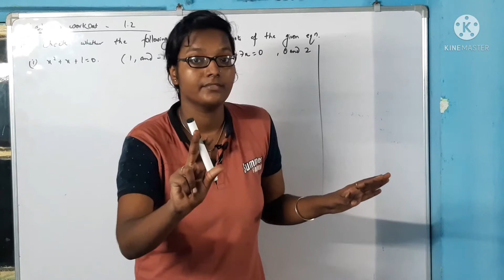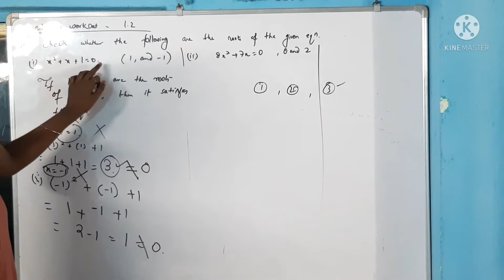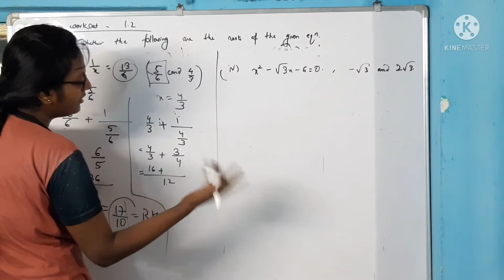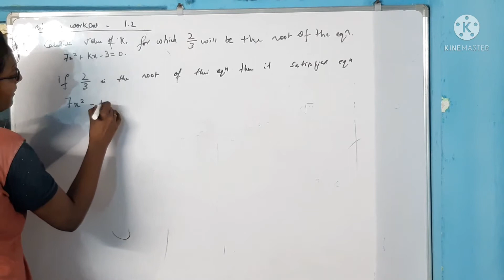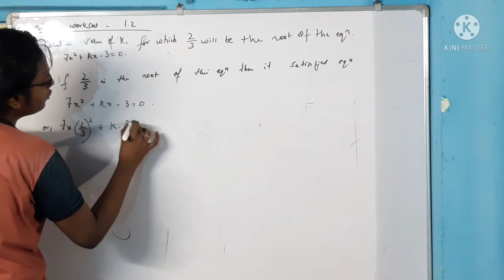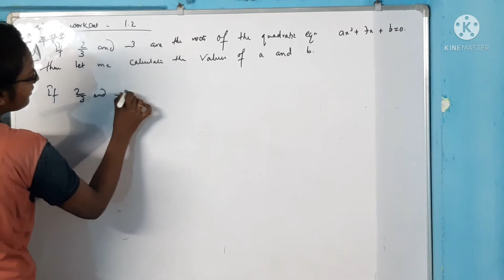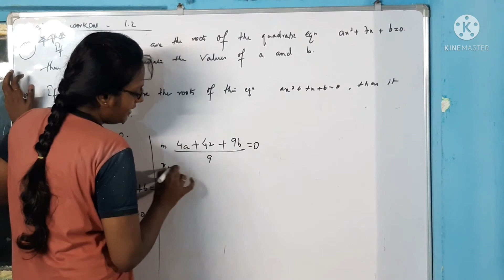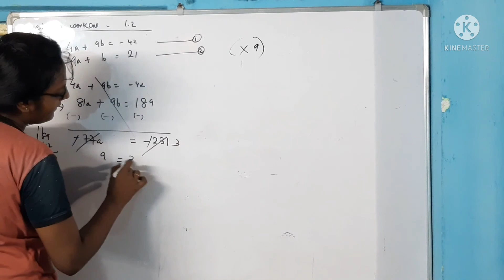QUADRATIC EQUATIONS| WBBSE | MATHS | PART 14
QUADRATIC EQUATIONS | | WBBSE | PART 14

HERE,I AM GOING TO COVER THE WHOLE CHAPTER IN GREAT DETAIL AND ANALYSIS
KINDLYSHARE THE LINK TO THIS CHANNEL AMONG YOUR FRIENDS